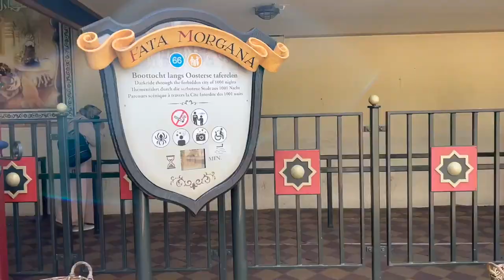Efteling Fantasy themed Amusement Park Kaatsheuvel the Netherlands 2022